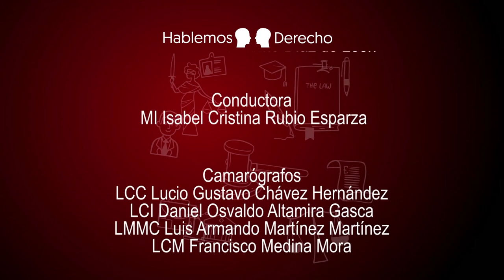Hablemos Derecho - Contratos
En este programa se analizan los diferentes tipos de contratos que regula el Código Civil de Aguascalientes, abordando aquellos que con mayor frecuencia se presentan en la vida cotidiana, especificando los elementos y requisitos que deben satisfacer para que sean legalmente válidos y en caso de conflicto o incumplimiento puedan ser empleados en la vía legal.